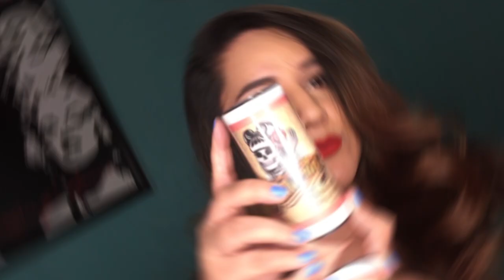How to curl your hair using the all new Suavecita Heat Protectant and more!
Watch how our girl Jamie styles her waves using the all-new Suavecita Heat Protectant, Dry Shampoo Spray, Firm Hold Hairspray, Volumizing Dry Shampoo, and Pomade!

Find all the listed products on Suavecita.com.